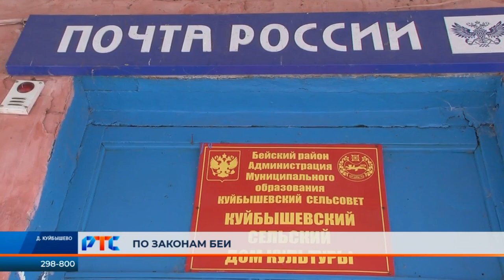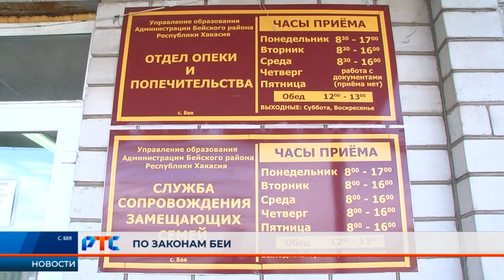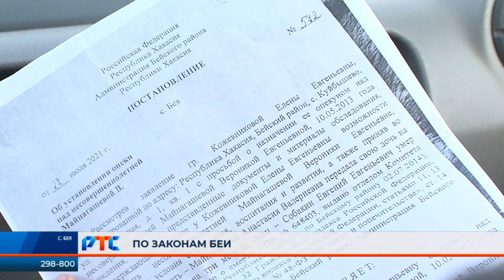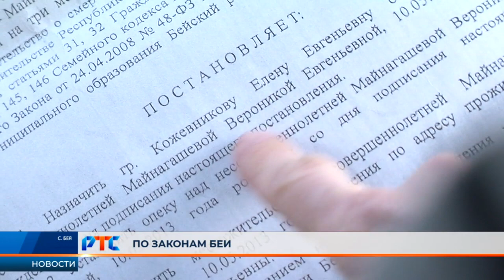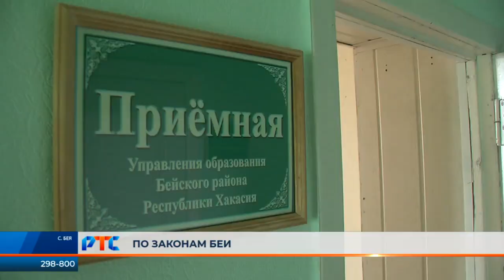Борьба за опеку: в Бее мать боится потерять ребенка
В Хакасии бывшая опекунша пытается отобрать ребенка у матери. Жительница Саяногорска Анастасия Майнагашева со своей восьмилетней дочерью уже третью неделю вздрагивают при каждом стуке в дверь.